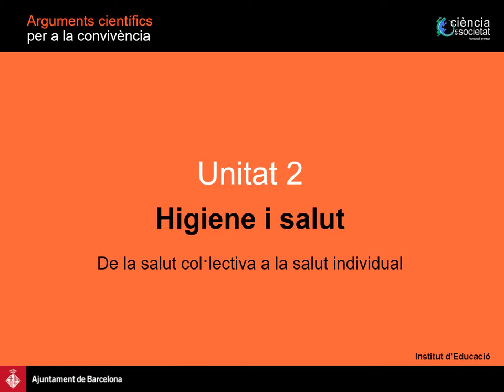Jo controlo, De la salut col·lectiva a la individual, Arguments científics per a la convivència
En termes generals, la salut es defineix com el nivell més alt de benestar físic, mental i social tant a nivell individual com col·lectiu. La unitat se centra en explicar que les normes d’higiene s’han creat per garantir precisament aquest benestar i que el fet d’obviar-les pot tenir conseqüències tant a nivell personal com col·lectiu.
Concepte 3: Jo controlo
    Fet 1: El vi és bon mosso, però mal amo
    Fet 2: Si has begut, no condueixis
    Fet 3: No moris d’ignorància
Recomanat per a estudiants d’entre 14 i 16 anys, quan irromp la dimensió social de l’individu, l’esperit crític i la construcció identitària.